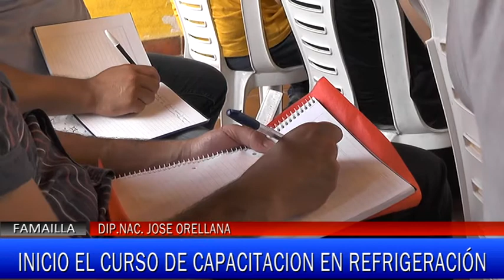CURSO DE REFRIGERACIÓN EN FAMAILLA - DIP. NAC. JOSE ORELLANA